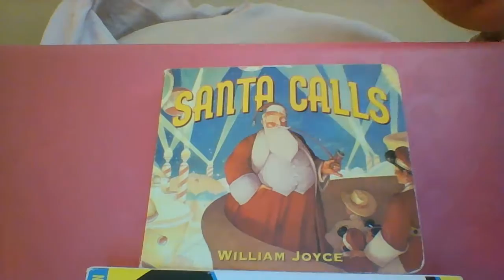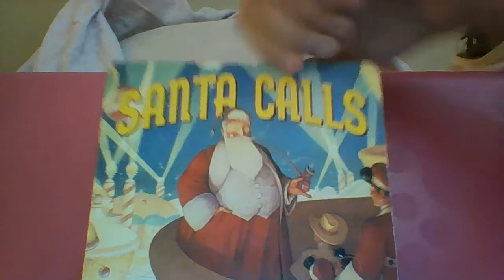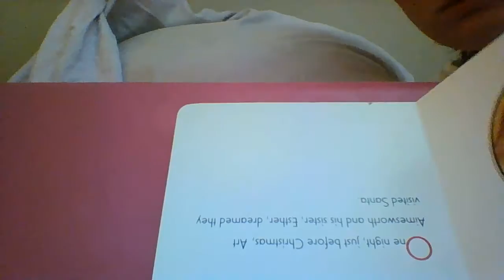William Joyce's Book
Type:Children’s book
Book title:Santa Calls
Author:William Joyce
Type:Board book
Thrifted~Store Unknown
Year bought:Unknown